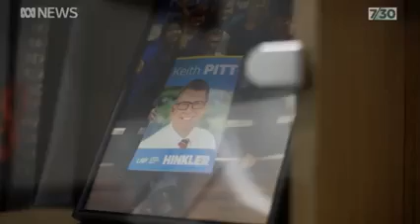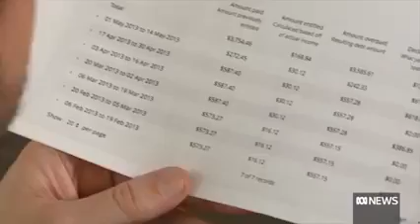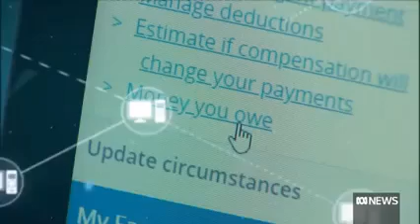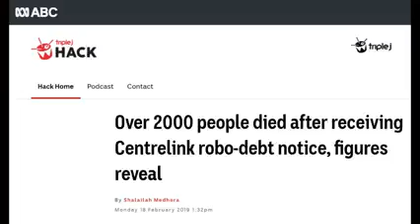The Liberal Muppet Show 2021 at 09:55 · Scott telling us what to do, part 1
The Liberal Muppet Show

13 November 2021 at 09:55 ·

ScuMo not telling us what to do, part 1